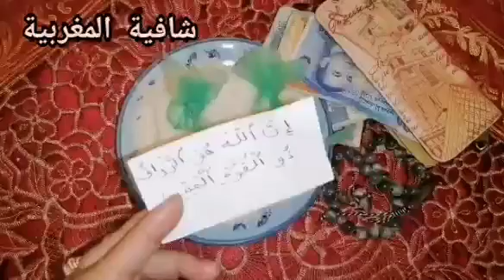آية قرآنية اذا قرأتها يفيض عليك الرزق من كل مكان، و تعيش مرتاح البال بدون ديون او مشاكل مالية